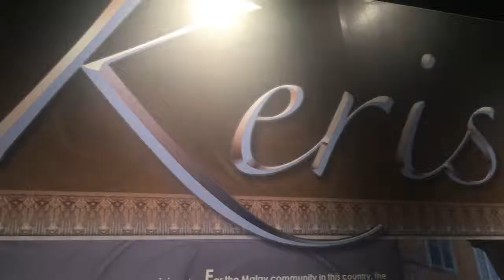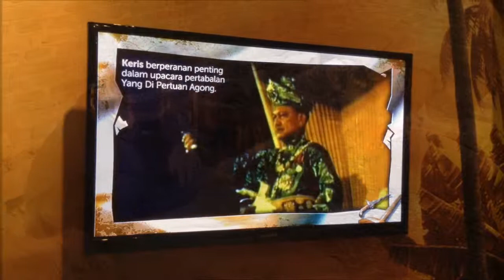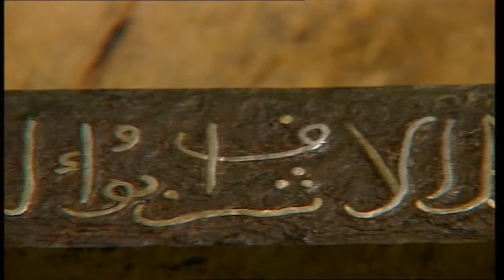Keris & Pengunaan Senjata Ketamadunan Melayu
Keris & Pengunaan Senjata Ketamadunan Melayu (Titas)
Penghargaan kepada :
Jabatan Muzium Negara.